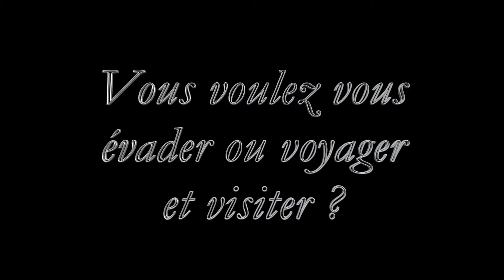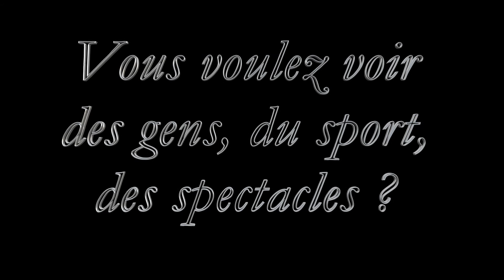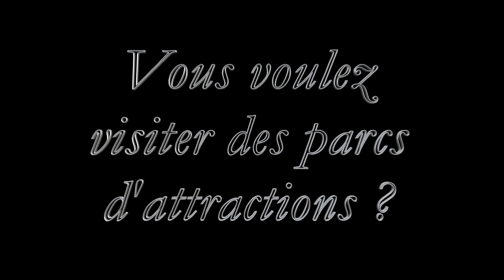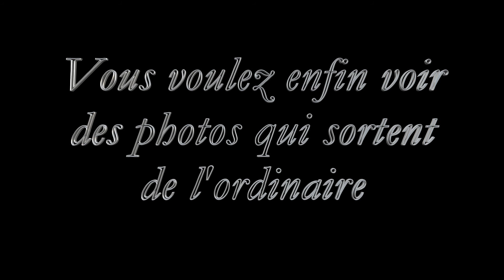Les tofs de sylvain